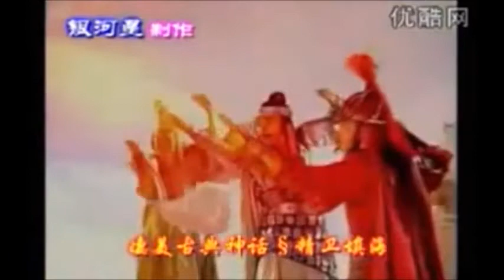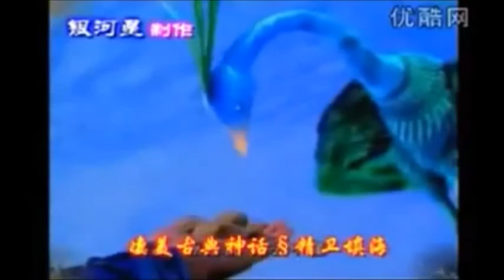ศึกตำนานเทพสวรรค์ 2005 The Heaven Legend